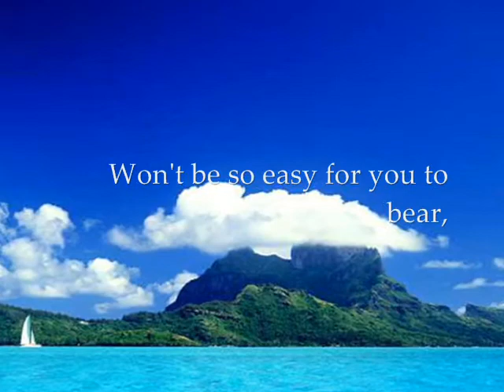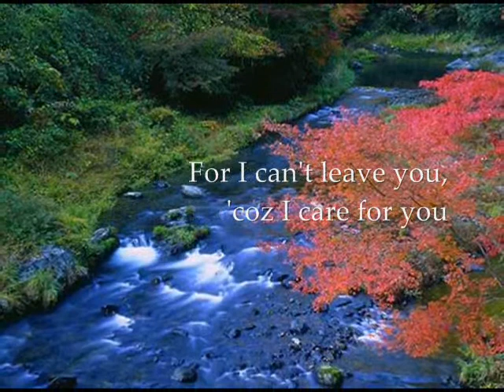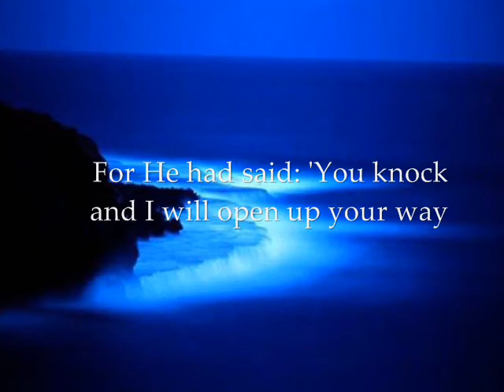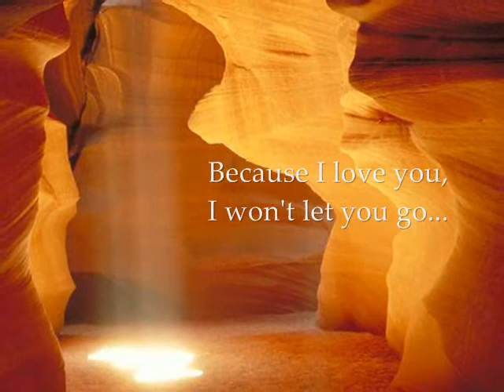WON'T LET YOU GO ASTRAY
This song was chosen as one the weekly features of Tanghalan ng Kampeon hosted by Bert 'Tawa' Marcelo before with Regine Velasquez (as replacement to Pilita Corales in that episode).
Composed by Pat Niñal, Jr. featuring Alfred Signe of The Voices on vocals.